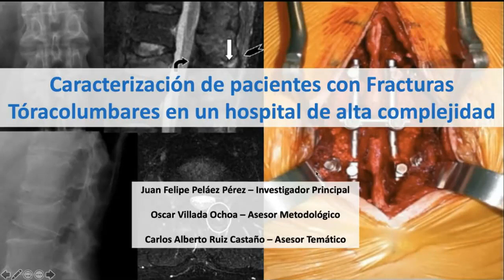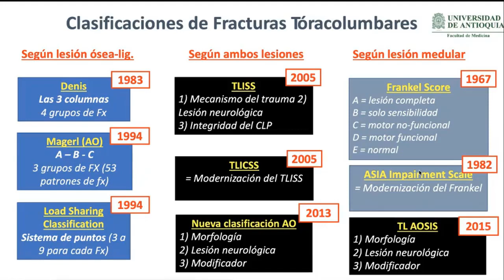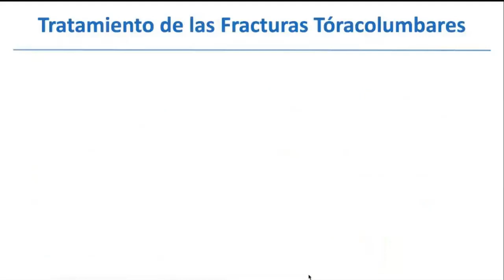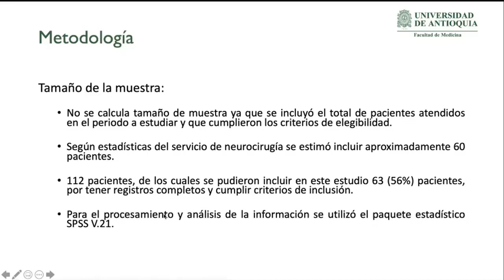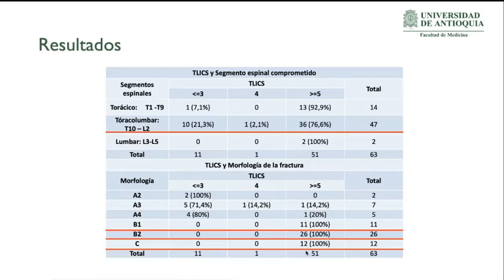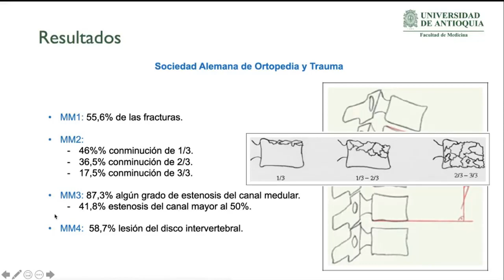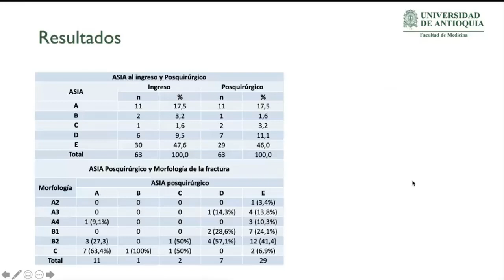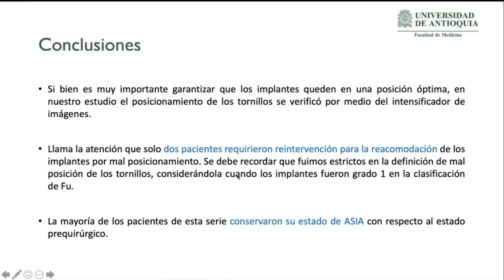Caracterización de las fracturas toracolumbares en un hospital de alta complejidad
Trabajo de grado de residentes de último año 2021